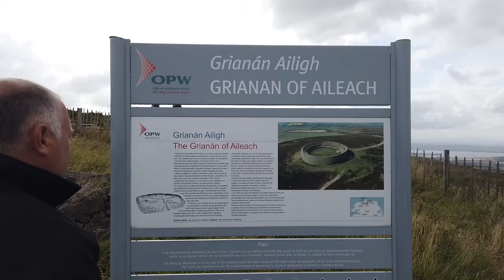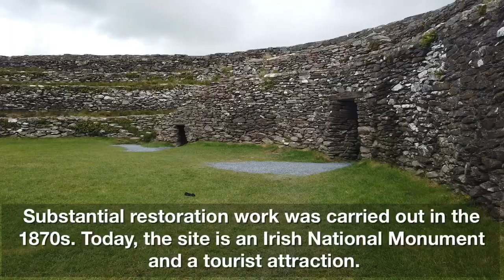Chapter 7 : The Grianan of Aileach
Its walls are about 4.5 metres (15 ft) thick and 5 metres (16 ft) high and it encloses an area of 23.6 meters (77 ft).A magnificent ancient structure that was renovated in the 1870s and provides some of the best views in the country.
We met a group of American tourists who were in awe of the structure and the views.